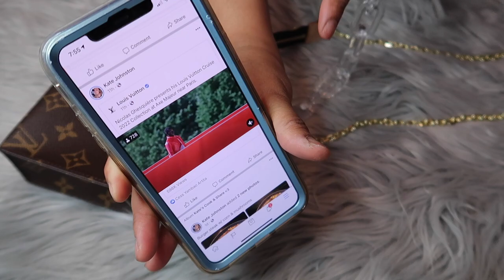Louis Vuitton Toiletry Pouch Discontinued + Converting My LV Toiletry Pouch 19 To a Crossbody!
HandBag Accessories:
Kirigami Inserts & chains
Pearl Bag Chain
kirigami monogram insert & chain
Vachetta handbag strap
Acrylic Purse strap

Thank you guys for you love & Support! xo

FAQS
-What Camera Do you use?
canon G7 X
canon T6
-What Do YOu used to edit your Videos?
iMovie
-My Equipment (lightning umbrella, backdrops, etc)
-My vanity led lights
-Shotgun mic camera

🔅SNAPCHAT: ➡️Kate Johnston or katepretty28
🔅TWITTER: ➡️ USERNAME @28Katepretty / GERINE KATE JOHNSTON

*Hey! Here’s $10 to check out Afterpay. It’s so easy-- and you can thank me later ;)

*I get Cash Back when I shop online - Sign up with Rakuten and you can too!